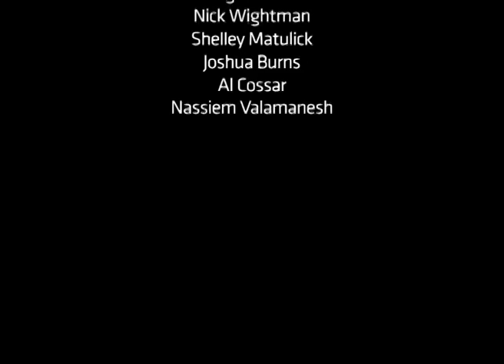An interview with Wes Bailey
With a vibrant sense of humour, Wes Bailey recounts his various postings as a signaller during World War II. Long hot days of being eaten alive by mozzies as well as the expected pleasures of fruit and vegetables have nothing on the most significant posting of Bailey's career, as husband to fellow signaller Phil Bailey.